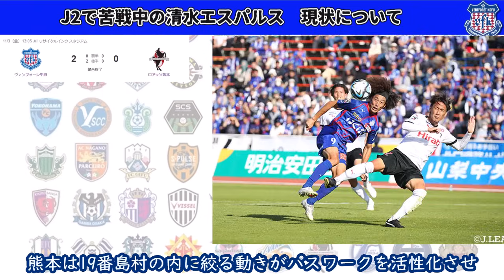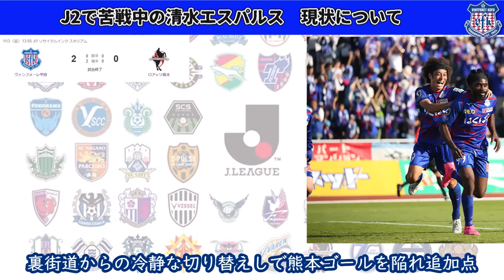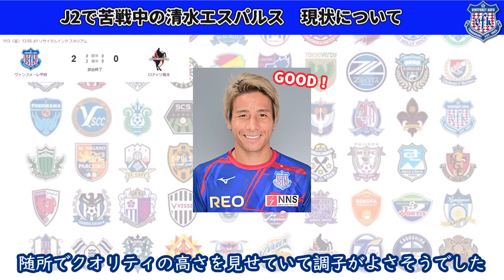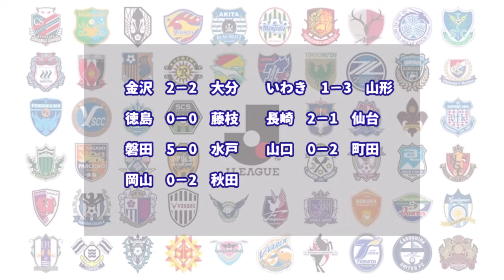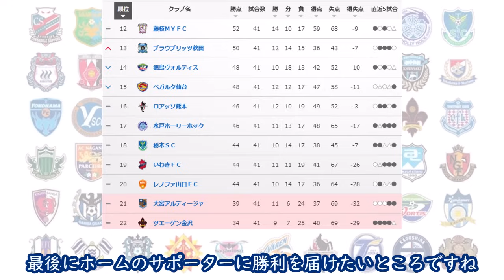ついにラスト1試合！清水が自動昇格に王手も磐田・ヴェルディも追走！千葉がPO進出決定、次節山形・甲府のPO直接対決！大宮は降格圏が決定に・・【最新順位&J2情報まとめ】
2023シーズンJ2リーグ第41節の注目カードと最新順位をチェック！
【目次】
0:44　甲府VS熊本
4:28　清水VS大宮
8:32　ヴェルディVS栃木
12:22　群馬VS千葉
16:15　他会場の結果と順位表